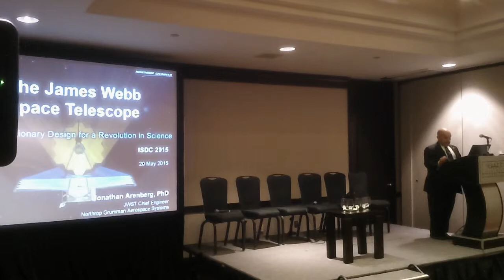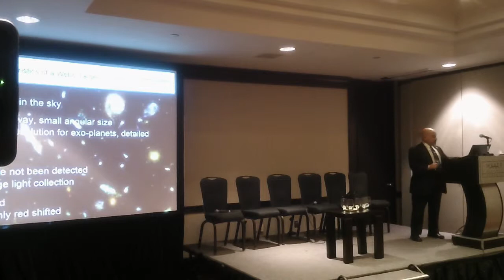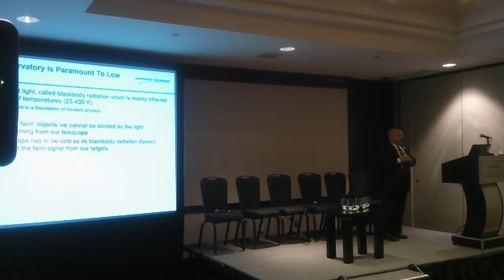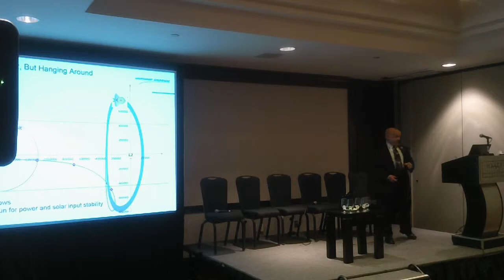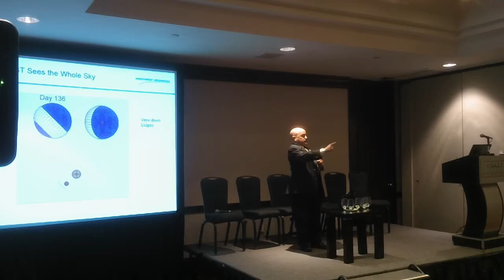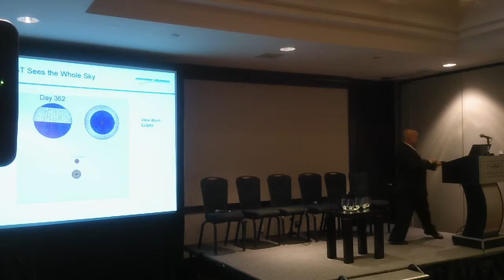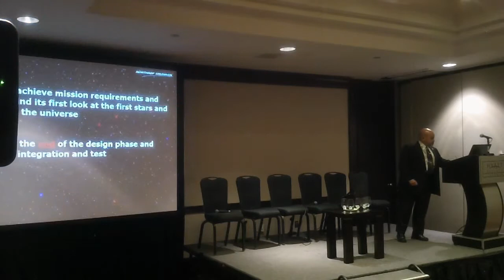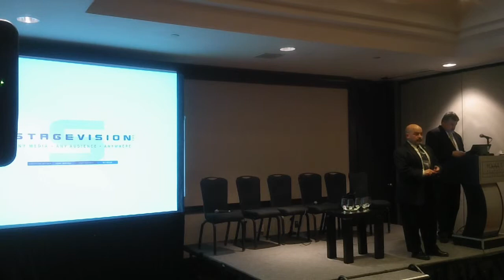Jon Arenberg, Northrop Grumman at the Space Innovation Space Summit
Jon Arenberg, James Webb Space Telescope Chief Engineer, Northrop Grumman, discusses innovation at the Space Innovation Business Summit held May, 20, 2015 as part of the 34th International Space Development Conference in Toronto.